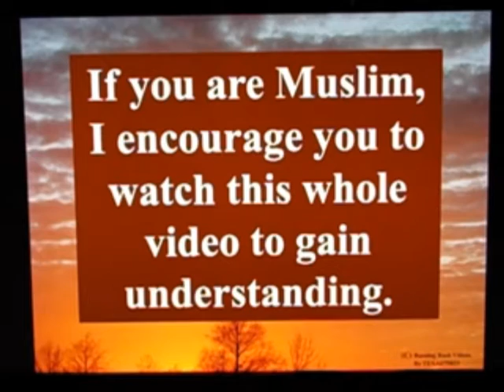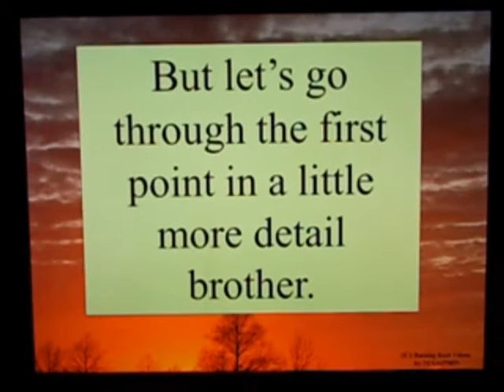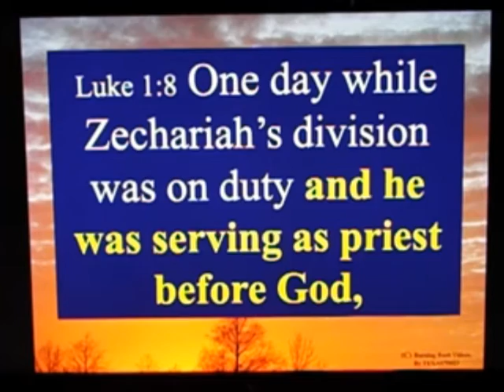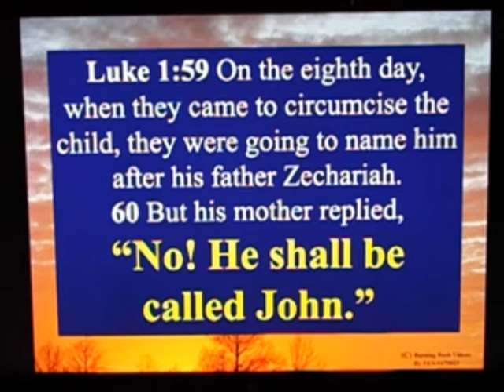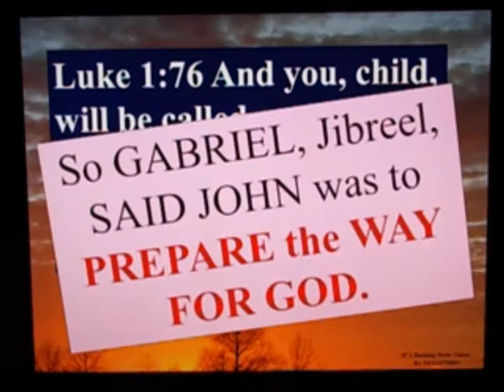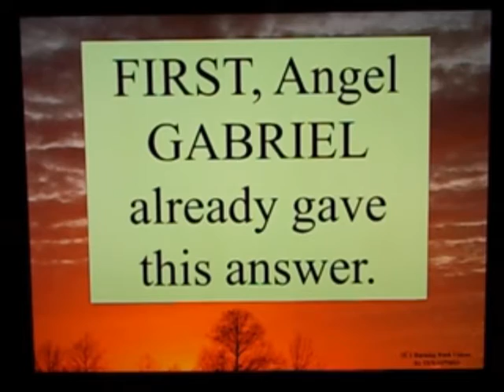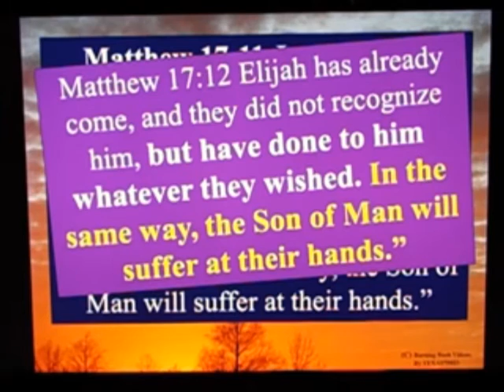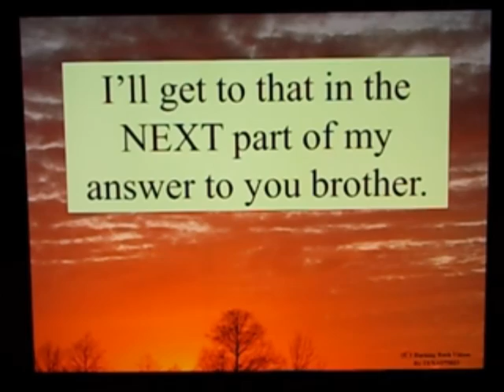Letter to a Muslim Brother - 81 - Did Abraham Know About Jesus - Part 1